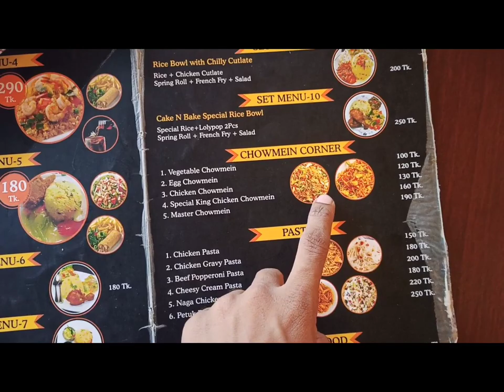My first vlog.. Sharmin Akter Arzu